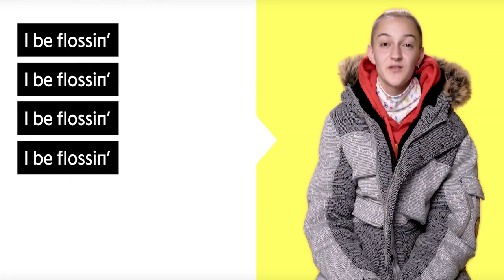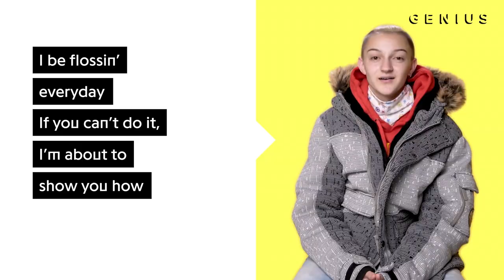The BackPack Kid IS cringe.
in conclusion The BackPack Kid should quit singing:)

Kevish